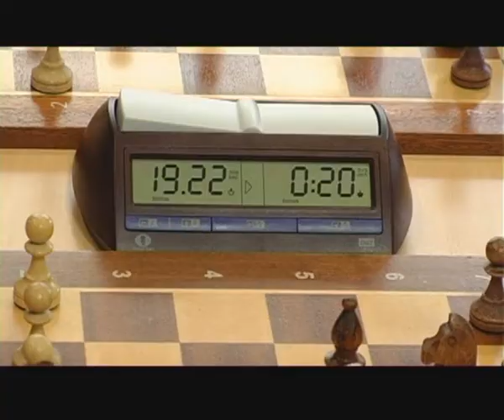3. turniej Wrocławskiego Krasnala 2015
30 maja odbędzie się kolejny turniej z cyklu Wrocławskiego Krasnala 2015. Młodzi szachiści mają już za sobą w tym roku trzy próby. Przed nimi kolejne wyzwania i starty. Dziś przypominamy o ten inicjatywie Polonii Wrocław skierowanej do najmłodszych pasjonatów królewskiej dyscypliny.